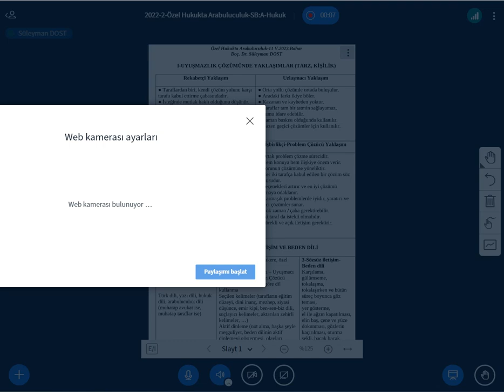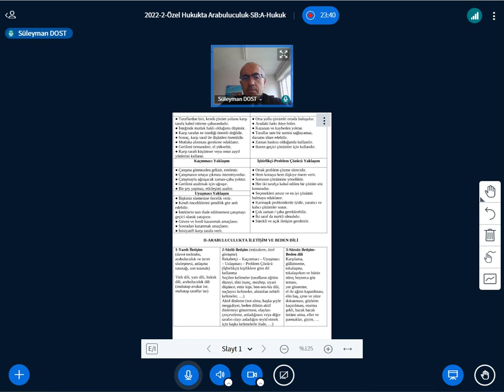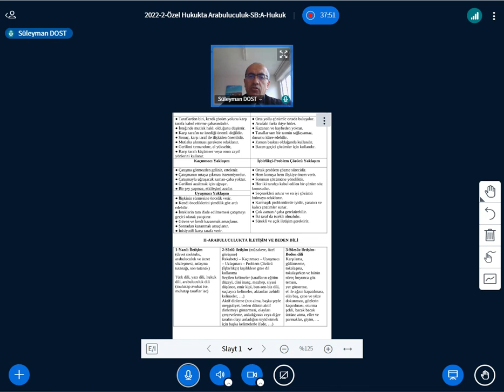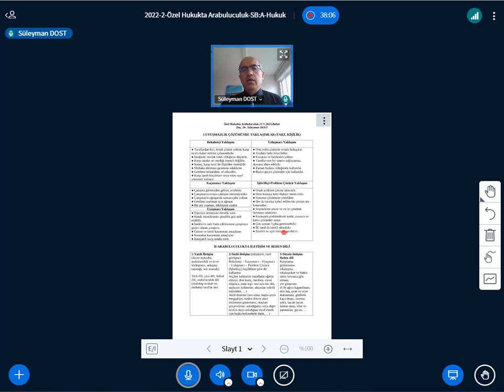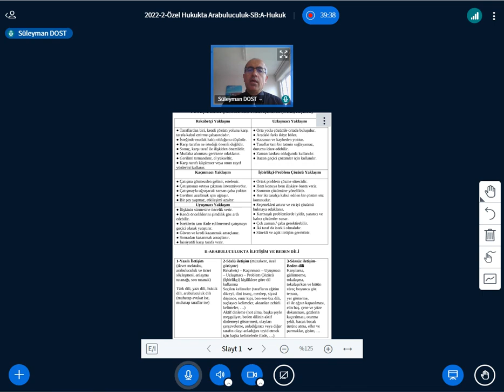Arabuluculuk-11-2023 Kişilikler İletişim ve Beden Dili